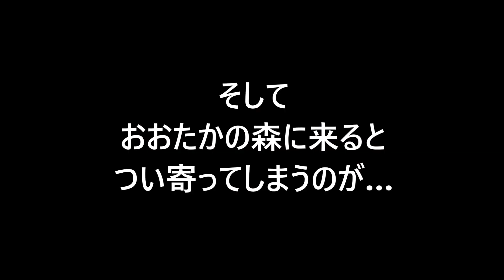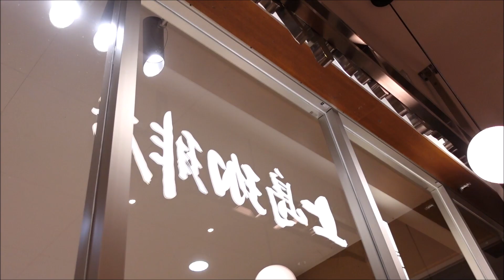アド街流山3位! おおたかの森SCとエレクトリカルパレード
10月のアド街ック天国で特集された、日本で一番人口が増えている街、流山。私も推している、流山おおたかの森ショッピングセンターが3位に！おめでとう(⌒▽⌒) エレクトリカルパレードby サンプラザ中野くんも、久しぶりに見てきました⭐︎ Nagareyama city in Chiba is focused now because the population is increasing the most in Japan! And Ootakanomori is so popular!

BGM「Scientist Fever（サイエンティスト・フィーバー）」

【Ricomagic(リコマジック)】
ディスコミュージックとつくばエクスプレスが大好きなシンガーソングライター。
東京都秋葉原生まれ。早稲田大学先進理工学研究科応用生物化学専攻修了。
製薬会社の研究所や臨床開発、商社などで働いたのち、なぜか今は某スイッチ塾の副室長。
サイエンスをダンスミュージックに乗せて歌う「サイエンスディスコ」もやってます♪